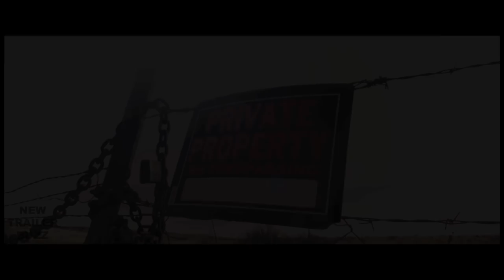TSUNAMBEE Trailer (2017) Horror Trash Movie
About the Tsunambee Movie Trailer
After atmospheric catastrophes send Los Angeles into chaos, three groups of survivors who escaped the city must put aside their differences to face a series of apocalyptic events. As they learn to work together they are faced with an even greater nightmare, giant gravity swells that contain thousands of giant killer bees, intent on ushering in the end of the world.